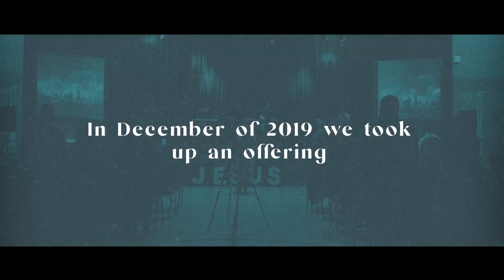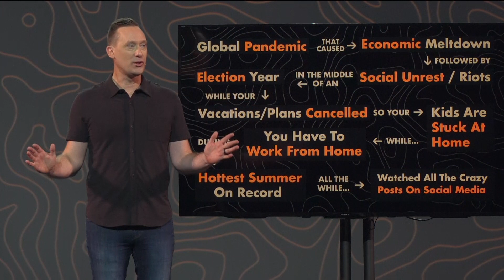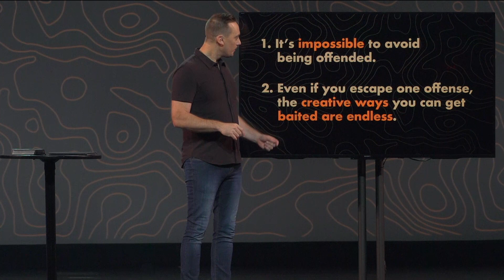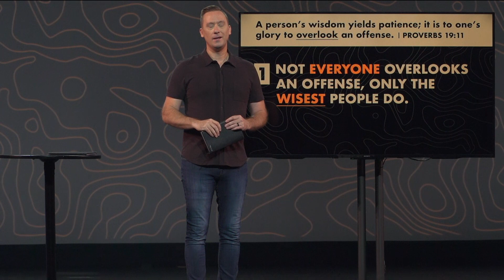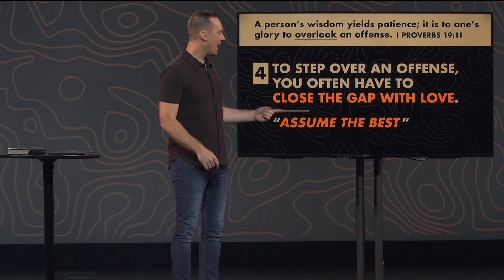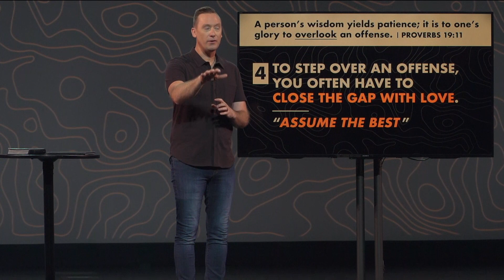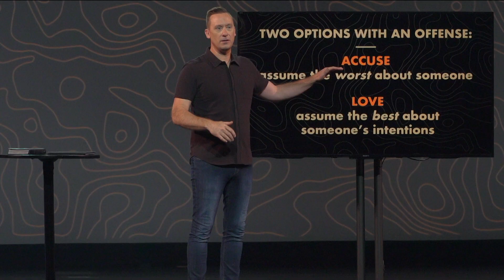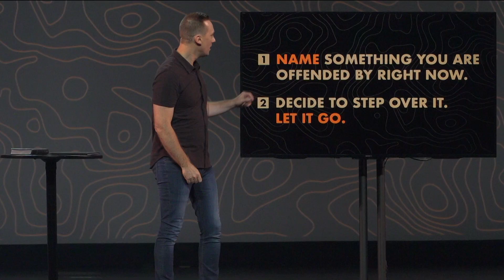Don't Take The Bait // Week 1 - The Trap of Living Offended // Ashley Wooldridge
This series, we will look at one of the most deceptive traps Satan uses to pull us away from God – offense. An offense can sever relationships, root bitterness into our hearts, and pull us away from God’s will for our lives. But what if, even when we are offended, we don’t take the bait? What if there was a way to break free from an offense? We’ll explore how to do just that in this life-changing, four-part series.